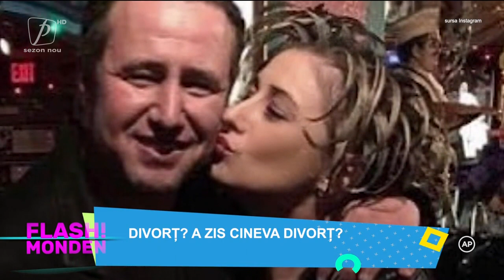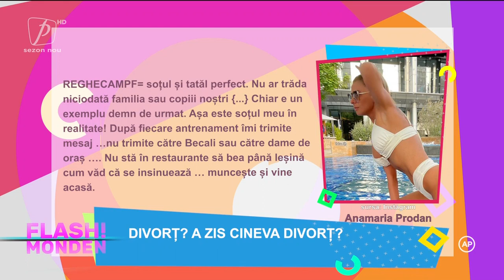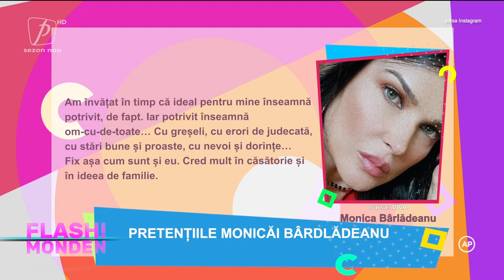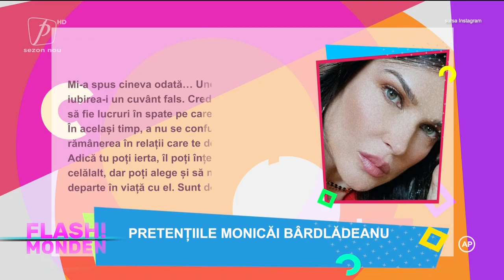FLASH MONDEN 15 SEPTEMBRIE 2021